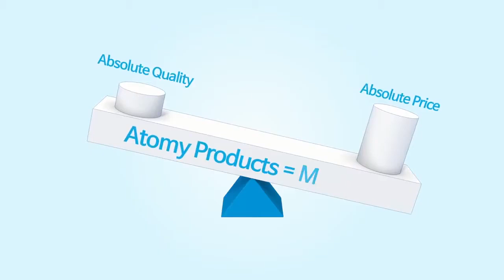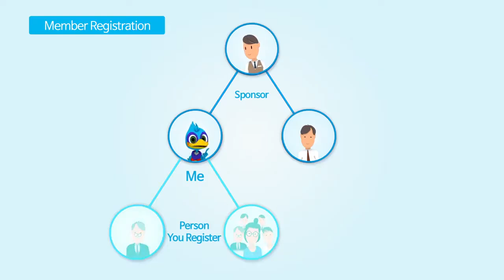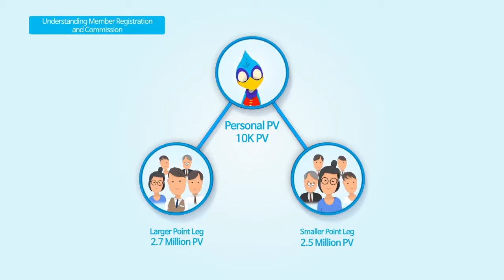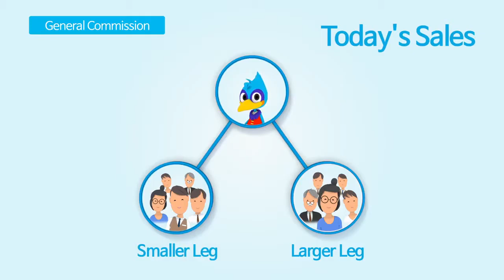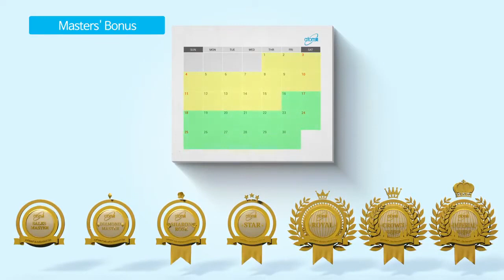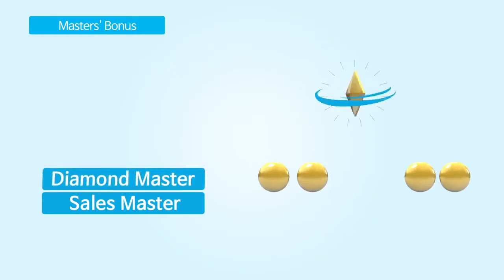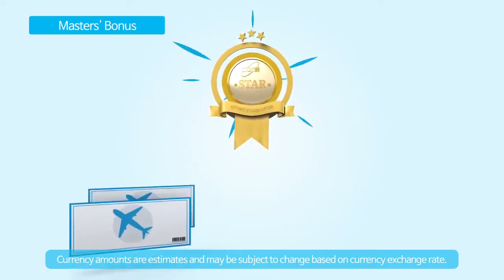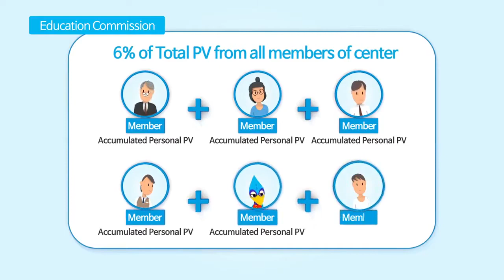【MLM Channel 传销频道】 Atomy Compensation Marketing Plan - Malaysia English Marketing Plan;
请关注【马来西亚《国际青少年文化艺术盛典》频道】，尽享无限精彩内容:

HEA！eTV   HEA！网络电视台
HEA！From Malaysia, HEA! To The World    HEA！出大马，HEA！出世界
Malaysia 1st Innovative Online TV    马来西亚第一家创新网络电视台！！

Our Team had over 10 years Movie Shooting & Produce experienced.
我們的團隊擁有超過10年的電影拍攝和製作的經驗。

AVG Media Solution = Audiovisual, Videography & Graphic Producer Concept
艺星媒體 = 音像，攝影和圖形製作理念

We has taken the innovation and creative strategic to help our client to built their corporate branding in every Shooting.
我們採用創新和創意新思維策略幫助我們的客戶在每個拍攝當中建立他們的企業品牌。

Our profession as below:-
我們的專業如下:-
》 Movie Entertainment Shooting & Produce 電影娛樂拍攝與製作
》 Drama Episode Shooting & Produce 電視劇拍攝與製作
》 Micro Video Shooting & Produce 微電影拍攝與製作
》 TV Program / Show Shooting & Produce 電視節目 / 表演拍攝與製作
》 Corporate Video & Advertising Shooting & Produce 企業影像和廣告拍攝與製作
》 Song & Music Writer & Produce 歌詞與歌曲創作與編曲製作

艺星媒體      AVG Media Solution
( A member of Acez Global Group )

HEAeTV 网络电视台 网络频道 HEA! eTV 网络电视台频道